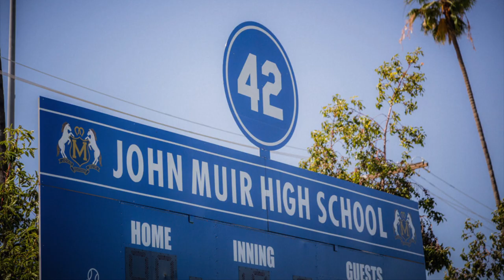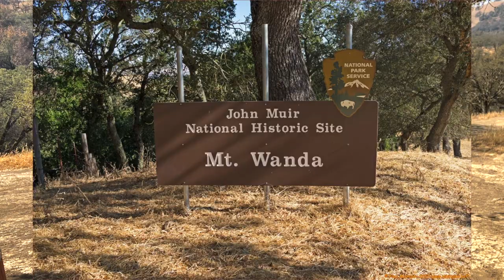JOHN MUIR NATIONAL HISTORIC SITE | NATIONAL PARK SF BAY AREA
In this video, we will check out John Muir National Historic Site in Martinez, near San Francisco.   We will check inside John Muir's 1800 house and within the are is the Martinez house as well.  Afterwhich, we will go on a hike at the John Muir nature trail crossing Mount Wanda.